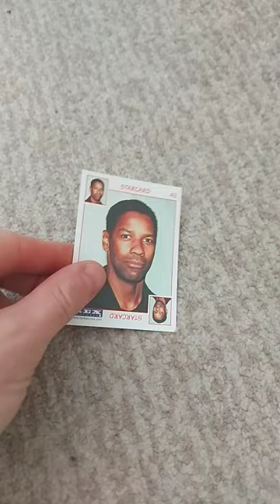February 27, 2024